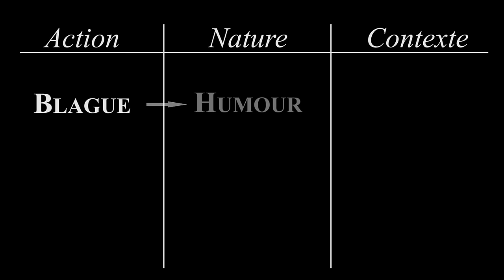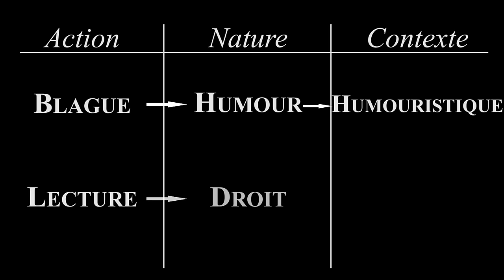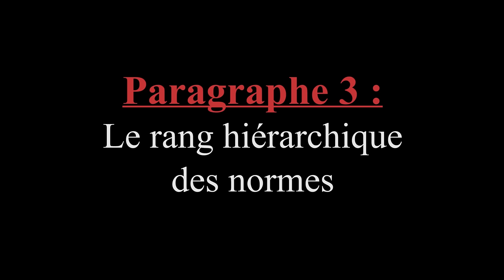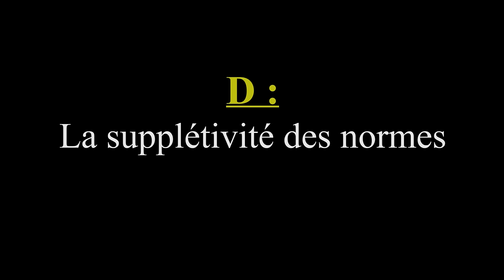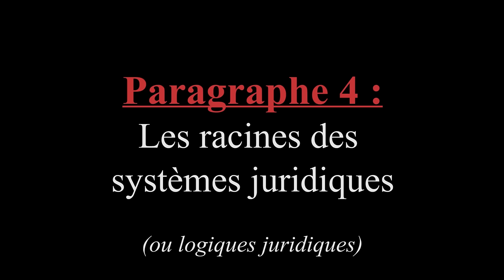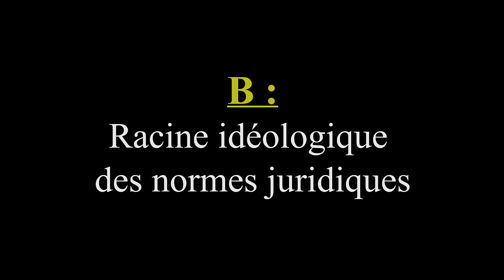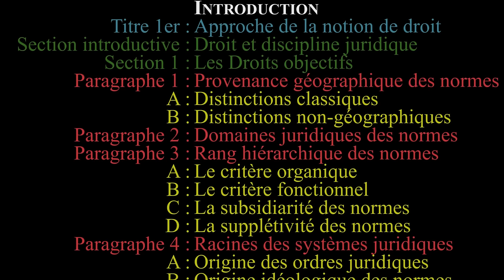Cours d'introduction au droit #1 : Les Droits, les droits (part. 1)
Cours de droit pour découvrir, que le droit, ça peut être simple et presque drôle en fait !
Ici on s'attaque ici à la signification du mot "droit"...qui n'est pas si simple l'air de rien !

Plan de la vidéo :
Introduction
Titre 1er : Approche de la notion de droit
Section introductive : Droit et discipline juridique
Section 1 : Les droits objectifs
Paragraphe 1 : Provenance géographique des normes
A. Distinctions classiques
B. Distinctions non-géographiques
Paragraphe 2 : Domaines juridiques des normes
Paragraphe 3 : Rang hiérarchique des normes
A. Le critère organique
B. Le critère fonctionnel
C. La subsidiarité des normes
D. La supplétivité des normes
Paragraphe 4 : Racines des systèmes juridiques
A. Origine des ordres juridiques
B. Origine idéologique des normes
Conclusion de section

Crédits :
Technique : Raphaël Legroux
Matériel : Film Spring Open France
Musiques :
     - Baroque Coffee - Doug Maxwell
     - Fight or Flight - Ethan Meixsell